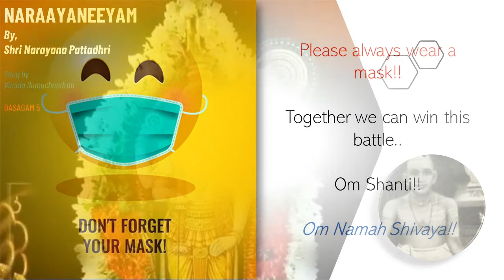NARAYANEEYAM SERIES || DASAGAM 5 || By Vimala Ramachandran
Narayaneeyam - a soulful tribute to Sri Guruvayoorappan by Shri Narayana Pattathri. First written in 1586 AD. Narayaneeyam narrates a series of events from Bhagavatha Purana. The incarnations are traced with piety transformed into wonderful poetry.

This part consists of DASAGAM 5